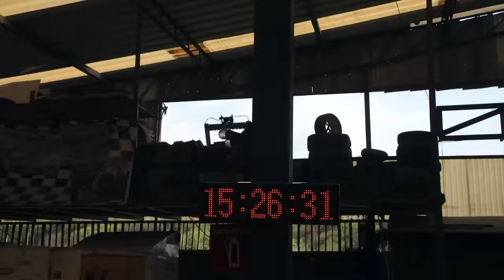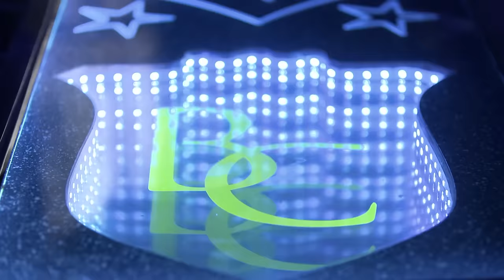Construyendo una limusina Hummer inmensa | Mexicánicos ¡Marcha Atrás! | Discovery Turbo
Un proyecto bastante inusual llega al taller de Martín: la construcción de una limusina muy larga, a partir de una Hummer.